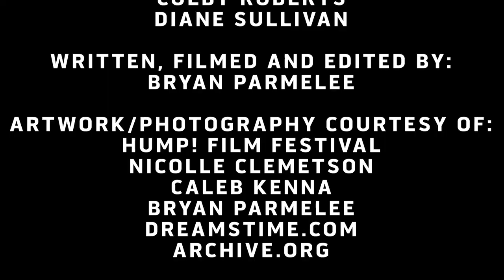Seriously: Shotgun Journalism; Group Hump; Separation Sale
In this episode, Bryan enlists a team of beverage specialists to help decipher a mysterious icon on a beer can, takes an in-depth look at the future of pornography and explores a local option for getting a discount divorce.

Featuring Jordan Adams, Colby Roberts and Diane Sullivan.

IN THIS EPISODE:
— "Is That a Puking Man Icon on Stewart's Beer?" by Ken Picard

— "HUMP! Film Fest Brings Porn Party to Burlington" by Rachel Elizabeth Jones

— "Work: Attorney Chris Larson Is a Divorce Coach" by Ken Picard

CREDITS:
— Written, filmed and edited by: Bryan Parmelee
— Artwork/photography courtesy of: Hump! Film Festival, Nicolle Clemetson, Caleb Kenna, Bryan Parmelee, Dreamstime.com, Archive.org
— Logo/art direction by: Don Eggert
— Backdrop mural by: Anthill Collective
— Music/audio by: Bryan Parmelee, Freesound.org, Archive.org